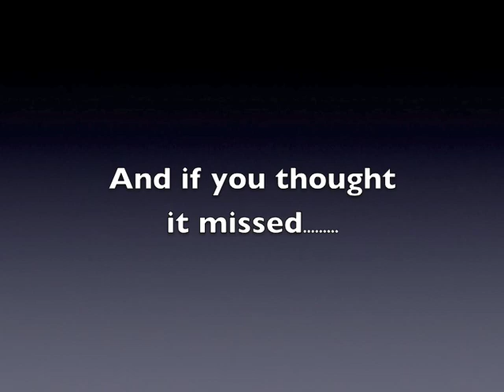Red Kite drops in for a chicken lunch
Red Kite drops in for a chicken lunch. What you can't see in the video are the other 8 Kites diving and playing above the camera. Only one decided to grab some food and then the others chased him t...